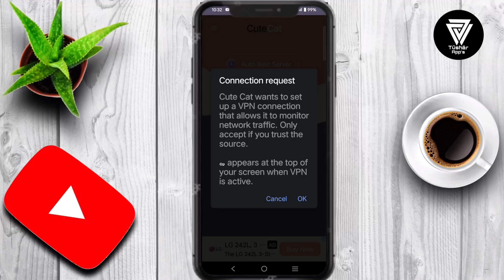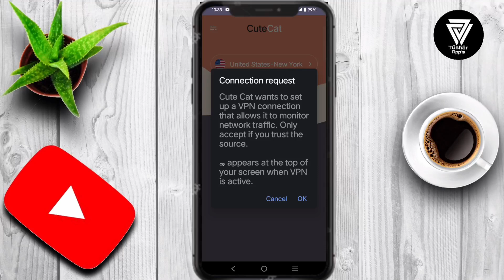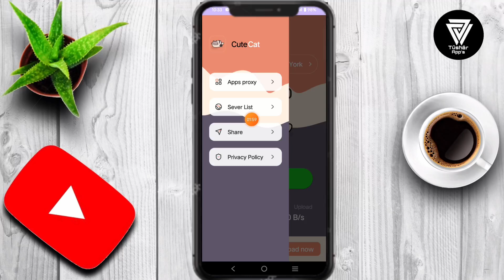Cute Cat Vpn App || Cute Cat Vpn App Kaise Use Kare || How to Use Cute Cat Vpn App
Secure VPN service, one-click connection, protect your privacy.
Cute Cat One Click, Free Android VPN You can browse, stream and game while staying safe and private online. What can I do with Cute Cat Enhance your online privacy, allowing you to browse the internet safely and anonymously Protect your privacy on public Wi-Fi hotspots